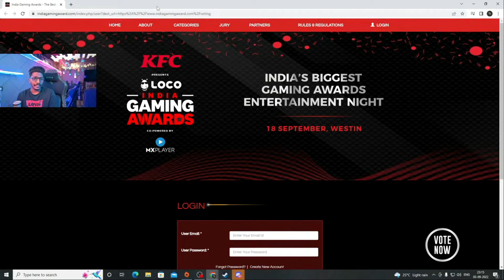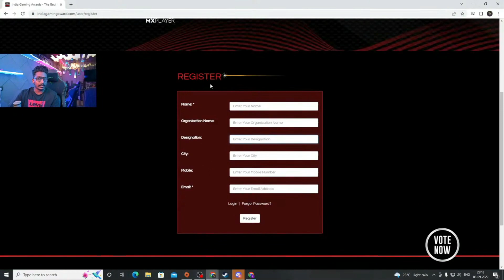😍🚀All INDIA GAMING അവാർഡ്സിൽ EAGLE 🦅ne നോമിനേഷൻ കിട്ടിയപ്പോള്‍...😳🔥💯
Follow these steps to vote..
Step 1 : Click on the link pinned in the comments

Step 2 : Click on create new account

Step 4 : An email will be sent to your email on you "Spam" folder.

Step 5 : Login on the above link again using the password received on your email

Step 6 : Vote for Dilin "Eagle Gaming" Dineshan on the " Streamer of the year Male" category and click on Vote now...